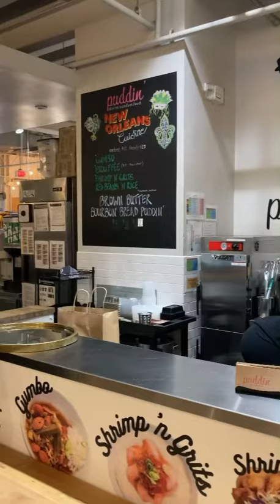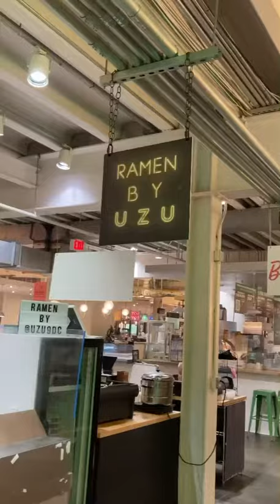Union Market Washington 2021